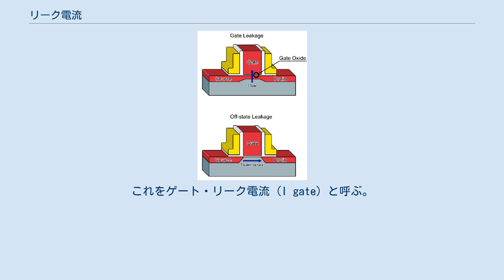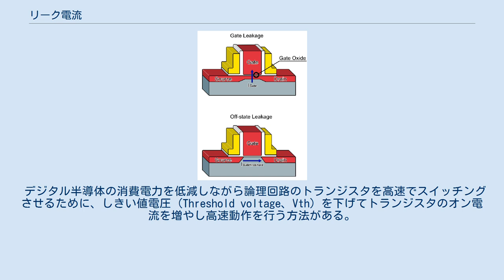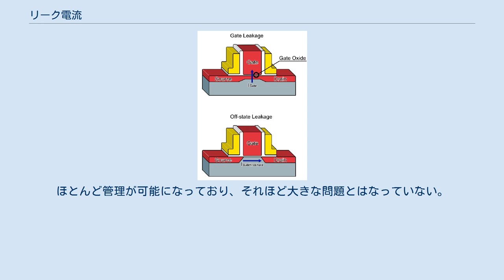リーク電流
リーク電流（リークでんりゅう、英: current leakage）とは、電子回路上で、絶縁されていて本来流れないはずの場所・経路で漏れ出す電流のことである。
 当該電気回路内に限る意図しない電流の漏れ出しがリーク電流であり、当該電気回路外へ漏れ出す漏電とは区別される。
集積回路などの微細化された半導体の回路内での漏れ出しを指すことが多い。
 半導体では、過去の技術レベルが未成熟な期間には、結晶や絶縁膜の欠陥によって無用な電流が消費されることが発生していて、これらが当時の主要なリーク電流であった。
 リーク電流の最も大きな原因は量子力学で言うトンネル効果である。
電気伝導体と絶縁体は巨視的サイズでは電流の流れに関して明らかに異なる挙動を示すが、原子の大きさの微視的サイズで見れば、本来電流が流れない絶縁体も量子論的効果によって電気が多少は流れるようになる。
これは、電気伝導性物質内の自由電子の存在確率が微小範囲内で広がりを持つため、わずかながら周囲の絶縁体内へも染み出してしまうことで起こる。
この存在確率は伝導性物質から離れるにしたがって減少するので、ある程度以上の厚みのある絶縁体ならば量子論的効果によってその外まで電気が流れる現象は起こらないが、原子数個や数十個といったごく薄い絶縁体であれば自由電子の広がりが絶縁を越えて、外部の別の電気伝導性物質まで到達し、絶縁体越しの両者間に電流が流れることがある。
この現象が微細な半導体素子内で起こると、電子回路内での無用な電流の漏れとなって現われる。
これがリーク電流である。
 電子が漏れ出す確率、言い替えればリーク電流の大きさは、伝導体間の距離が減少してゆくにつれて、つまり集積回路の微細化が進み、伝導体と伝導体が近づくに従って指数関数的に増大する。
また、このような量子論的なリーク電流とは別に、絶縁膜が不良等で極度に薄いために膜の材質そのものが本来持つ抵抗値に従ってリーク電流が生じる場合もある。
 超微細化が進み、2005年頃からの数年間で高速演算が求められる用途でのデジタル半導体用のプロセスルールが100nm以下になると、半導体回路で消費される電力の半分以上がリーク電流として消費されるようになっている。
これは誤作動や消費電力と発熱量の増加、発熱にともなう素子の劣化等を引き起こし、集積回路の微細化・高速化プロセスの進捗を妨害する障害となる。
そのため、近年のプロセス技術における半導体の低消費電力技術ではリーク電流対策が最大の焦点となっている。
 上:ゲート・リーク電流 下:サブスレッショルド・リーク電流 21世紀現在では半導体素子中のリーク電流は主に3種類に分類できる。
 微細化によりゲート絶縁膜が薄くなり過ぎることが原因でシリコン基板側からゲートに向かって電流が流れるようになる。
これをゲート・リーク電流 (I gate) と呼ぶ。
プロセスルールの微細化によって顕著になり、温度依存性は小さい。
ゲート絶縁膜に高誘電率 (High-k) 材料を使うことで、ゲート・リーク電流を抑える工夫が行われている。
 デジタル半導体の消費電力を低減しながら論理回路のトランジスタを高速でスイッチングさせるために、しきい値電圧 (Threshold voltage、Vth) を下げてトランジスタのオン電流を増やし高速動作を行う方法がある。
回路の微細化と相まってしきい値電圧の低下は高速動作に寄与して来たが、1.5Vから1.0V以下といったかなり低い電圧までしきい値電圧が下がったことで、ソースとドレインの間を流れる不要なサブスレッショルド・リーク電流 (Subthreshold leakage current, I subthreshold、オフステート・リーク電流, I off) が増えてしまうという弊害が起きる。
プロセスルールの微細化によって顕著になる。
温度変化に対して正の特性を持ち、消費電力の増大によって温度が上昇するとサブスレッショルド・リーク電流も増大する。
パワー・ゲーティング技術や複数のしきい値電圧を採用することでサブスレッショルド・リーク電流を抑える工夫が行われている。
 接合リーク電流はソースとシリコン基板間やドレインとシリコン基板間で生じるリーク電流であり、半導体中の不純物濃度の不適正や格子欠陥によって生じる。
プロセスルールの微細化や温度依存性は小さい。
ほとんど管理が可能になっており、それほど大きな問題とはなっていない。